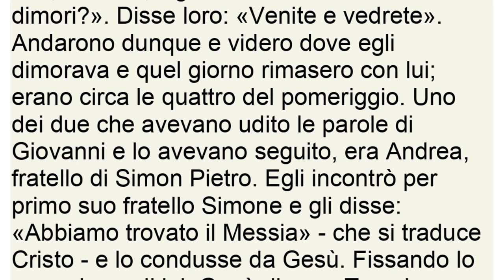Vangelo del 14 gennaio 2024, Il vangelo della domenica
Prima Lettura
Parla, Signore, perché il tuo servo ti ascolta.
Dal primo libro di Samuèle
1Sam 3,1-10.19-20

In quei giorni, il giovane Samuèle serviva il Signore alla presenza di Eli. La parola del Signore era rara in quei giorni, le visioni non erano frequenti.
E quel giorno avvenne che Eli stava dormendo al suo posto, i suoi occhi cominciavano a indebolirsi e non riusciva più a vedere. La lampada di Dio non era ancora spenta e Samuèle dormiva nel tempio del Signore, dove si trovava l'arca di Dio.
Allora il Signore chiamò: «Samuèle!» ed egli rispose: «Eccomi», poi corse da Eli e gli disse: «Mi hai chiamato, eccomi!». Egli rispose: «Non ti ho chiamato, torna a dormire!». Tornò e si mise a dormire.
Ma il Signore chiamò di nuovo: «Samuèle!»; Samuèle si alzò e corse da Eli dicendo: «Mi hai chiamato, eccomi!». Ma quello rispose di nuovo: «Non ti ho chiamato, figlio mio, torna a dormire!». In realtà Samuèle fino ad allora non aveva ancora conosciuto il Signore, né gli era stata ancora rivelata la parola del Signore.
Il Signore tornò a chiamare: «Samuèle!» per la terza volta; questi si alzò nuovamente e corse da Eli dicendo: «Mi hai chiamato, eccomi!». Allora Eli comprese che il Signore chiamava il giovane.
Eli disse a Samuèle: «Vattene a dormire e, se ti chiamerà, dirai: "Parla, Signore, perché il tuo servo ti ascolta"».
Samuèle andò a dormire al suo posto. Venne il Signore, stette accanto a lui e lo chiamò come le altre volte: «Samuèle, Samuèle!». Samuèle rispose subito: «Parla, perché il tuo servo ti ascolta». Samuèle crebbe e il Signore fu con lui, né lasciò andare a vuoto una sola delle sue parole. Perciò tutto Israele, da Dan fino a Bersabea, seppe che Samuèle era stato costituito profeta del Signore.

R. Ecco, Signore, io vengo per fare la tua volontà.

Ho sperato, ho sperato nel Signore,
ed egli su di me si è chinato,
ha dato ascolto al mio grido.
Beato l'uomo che ha posto la sua fiducia nel Signore
e non si volge verso chi segue gli idoli
né verso chi segue la menzogna. R.

Sacrificio e offerta non gradisci,
gli orecchi mi hai aperto,
non hai chiesto olocausto né sacrificio per il peccato.
Allora ho detto: «Ecco, io vengo. R.

Nel rotolo del libro su di me è scritto
di fare la tua volontà:
mio Dio, questo io desidero;
la tua legge è nel mio intimo». R.

Ho annunciato la tua giustizia
nella grande assemblea;
vedi: non tengo chiuse le labbra,
Signore, tu lo sai. R.

Seconda Lettura
I vostri corpi sono membra di Cristo.
1Cor 6,13c-15a.17-20

Fratelli, il corpo non è per l'impurità, ma per il Signore, e il Signore è per il corpo. Dio, che ha risuscitato il Signore, risusciterà anche noi con la sua potenza. Non sapete che i vostri corpi sono membra di Cristo? Chi si unisce al Signore forma con lui un solo spirito. State lontani dall'impurità! Qualsiasi peccato l'uomo commetta, è fuori del suo corpo; ma chi si dà all'impurità, pecca contro il proprio corpo. Non sapete che il vostro corpo è tempio dello Spirito Santo, che è in voi? Lo avete ricevuto da Dio e voi non appartenete a voi stessi. Infatti siete stati comprati a caro prezzo: glorificate dunque Dio nel vostro corpo!

Alleluia, alleluia.

«Abbiamo trovato il Messia»:
la grazia e la verità vennero per mezzo di lui. (Gv 1,41.17b)

Alleluia.

Vangelo
Videro dove dimorava e rimasero con lui.
Dal Vangelo secondo Giovanni
Gv 1,35-42

In quel tempo Giovanni stava con due dei suoi discepoli e, fissando lo sguardo su Gesù che passava, disse: «Ecco l'agnello di Dio!». E i suoi due discepoli, sentendolo parlare così, seguirono Gesù. Gesù allora si voltò e, osservando che essi lo seguivano, disse loro: «Che cosa cercate?». Gli risposero: «Rabbì - che, tradotto, significa maestro - dove dimori?». Disse loro: «Venite e vedrete». Andarono dunque e videro dove egli dimorava e quel giorno rimasero con lui; erano circa le quattro del pomeriggio. Uno dei due che avevano udito le parole di Giovanni e lo avevano seguito, era Andrea, fratello di Simon Pietro. Egli incontrò per primo suo fratello Simone e gli disse: «Abbiamo trovato il Messia» - che si traduce Cristo - e lo condusse da Gesù. Fissando lo sguardo su di lui, Gesù disse: «Tu sei Simone, il figlio di Giovanni; sarai chiamato Cefa» - che significa Pietro.